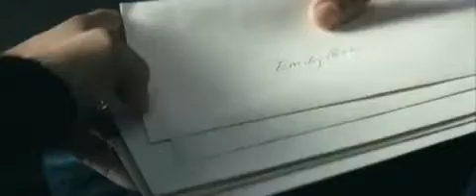SIEBEN LEBEN Offizieller Deutscher Trailer HQ German